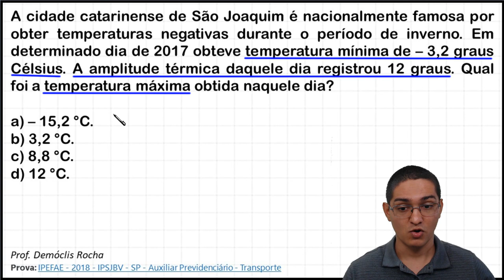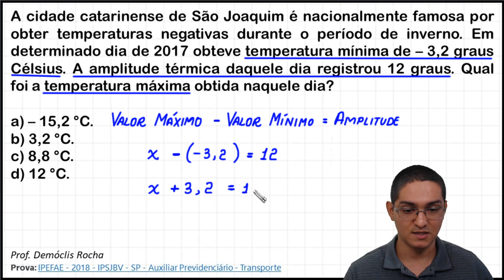QUESTÃO DE CONCURSO SOBRE AMPLITUDE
A cidade catarinense de São Joaquim é nacionalmente famosa por obter temperaturas negativas durante o período de inverno. Em determinado dia de 2017 obteve temperatura mínima de – 3,2 graus Célsius. A amplitude térmica daquele dia registrou 12 graus. Qual foi a temperatura máxima obtida naquele dia?

a) – 15,2 °C.
b) 3,2 °C.
c) 8,8 °C.

Prova: IPEFAE - 2018 - IPSJBV - SP - Auxiliar Previdenciário - Transporte